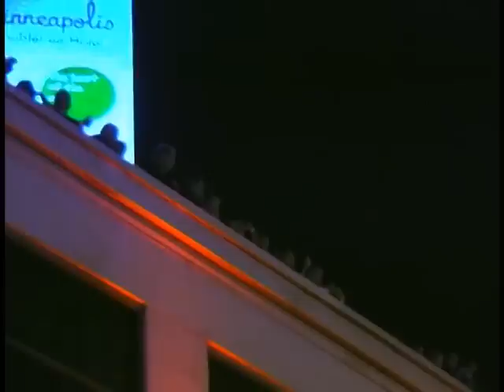RNC Convention "Riot" Minneapolis after the Rage Concert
Watch In High Quality!  Some footage from the RNC Convention Riot's after the Rage Concert Downtown Minneapolis Wednesday Sep.3rd 2008...